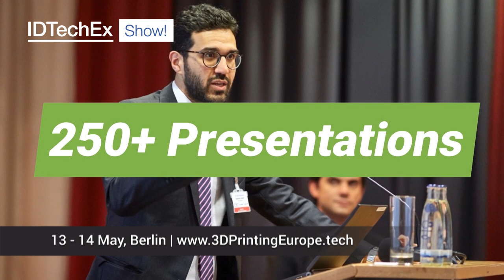3D Printing & 3D Electronics: The Next Step for Digital Manufacturing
3D Printing & 3D Electronics, 13 - 14 May 2020 | Berlin, Germany is a B2B conference and exhibition showcasing the latest technological advances in 3D printers and 3D electronics. This event will cut through all the hype and present a measured but fast-paced view of the current and future potential across a range of markets. Meet the key players and end-users at this major event.

The speaker program is carefully crafted by IDTechEx analysts who have studied and interviewed key suppliers and users involved in 3D Printing. Attendees will gain a comprehensive understanding of the state-of-the-art in 3D Printing. End-users from a range of applications will report on their experiences and desired improvements.

Event Focus
- End-user needs and industry requirements: case studies and opportunities
- Full spectrum of 3D printing processes and materials
- Dedicated session on 3D electronics: processes, progress, applications
- Market insight and sector appraisal: profitability, market sizing, opportunities
- Analyst-designed agenda and networking opportunities

What is next for additive manufacturing and 3D electronics? Despite the revolutionary potential, there are still many technical and commercial challenges to overcome. New players, technical innovations, notable use-cases, and market growth all enable this rapidly evolving industry. This B2B event brings this to the forefront with dedicated sessions on:
- Additive Manufacturing of Metals
- Polymer and Composite Materials
- Commercial Applications and Technical Innovations
- 3D Electronics
3D Printed Electronics
- In Mold Electronics & Plastronics
- Molded Interconnect Devices
- Smart Surfaces and More!